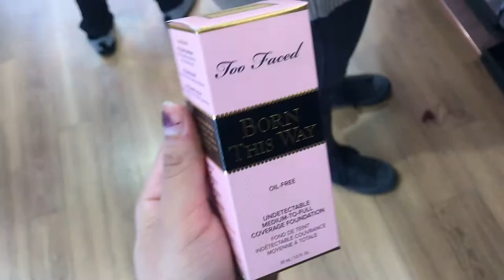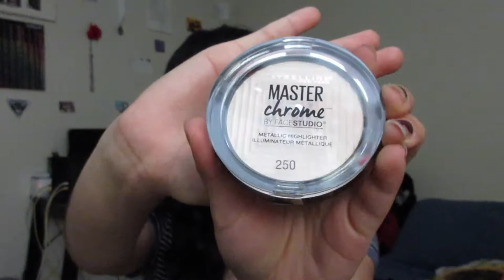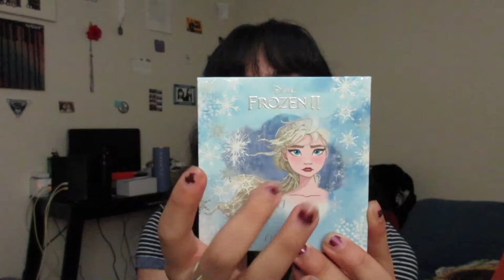Shopping Day!💄🛍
It's 2020 baby! Starting the year off with some shopping.

What are your New Years Resolutions? Comment them down below!
Also comment any video suggestions you may have down below!